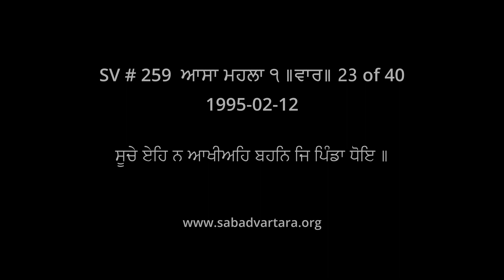Bhai Mohinder Singh Jee SDO SV259 - ਆਸਾ ਮਹਲਾ ੧ ॥ਵਾਰ॥ -ਸੂਚੇ ਏਹਿ ਨ ਆਖੀਅਹਿ ਬਹਨਿ ਜਿ ਪਿੰਡਾ ਧੋਇ ॥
ਸੂਚੇ ਏਹਿ ਨ ਆਖੀਅਹਿ ਬਹਨਿ ਜਿ ਪਿੰਡਾ ਧੋਇ ॥